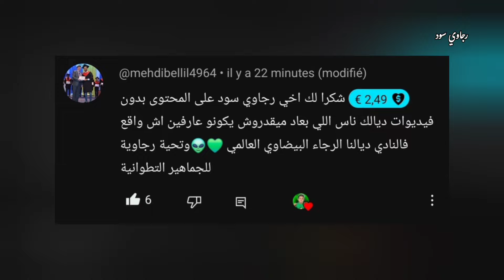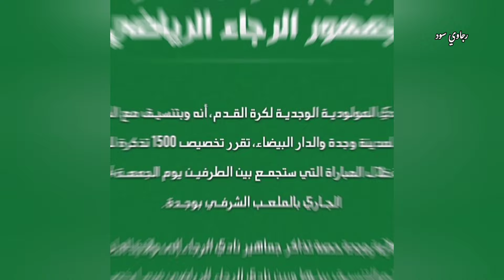اش طاري | بداية بيع التذاكر | درس جديد من جمهور الرجاء 🔥 | بنحليب يعود للواجهة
رابط القناة الاولى :
@RAJAWY SUD

ديما راجا 💪💚
بارطاجي قناة مع اصدقاء ديالك 🔥
كأس العالم
لاعب الرجاء الجديد
رأس حربة الرجاء
محمد بودريقة
الديربي البيضاوي
الرجاء ضد الوداد
الرجاء ضد وداد
اهولو و الرجاء
لقجع و الرجاء
خبر رحيل البدراوي
الحكم يضلم الرجاء
التحكيم ضد الرجاء
كأس العرب
البطولة العربية
كأس العرب للأندية
تصريح رئيس الرجاء
مدرب الرجاء الجديد
حملة الرجاء
الميركاتو الشتوي
الرجاء اليوم
عزيز البدراوي
المنتخب المغربي
بلاغ مكتب الرجاء
عودة الحافيضي
الوردي رجاوي